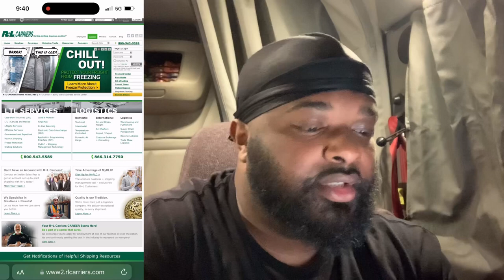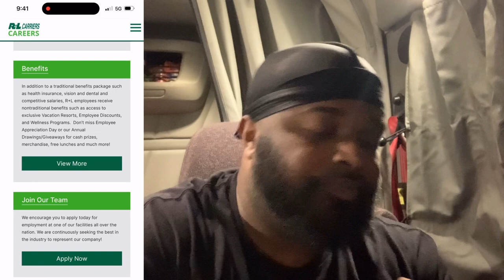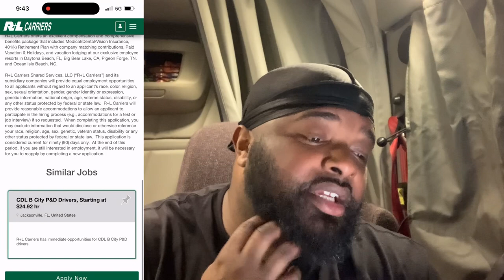the BEST LTL Company for Local Drivers || R&L carriers | ice road trucking in Dallas ❄️💪🏾💵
Need a virtual address for your small business?

CLICK BELOW!! Travel Trucker approved!!